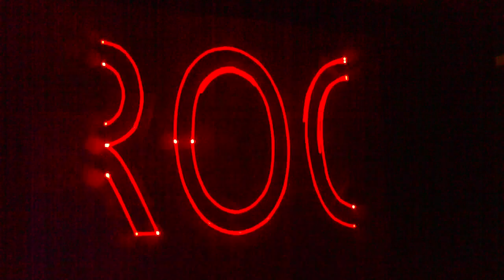Eurocon 2012 Opening convention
Opening Eurocon 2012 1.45 min Johann Strauss- Also spracht Zarathustra